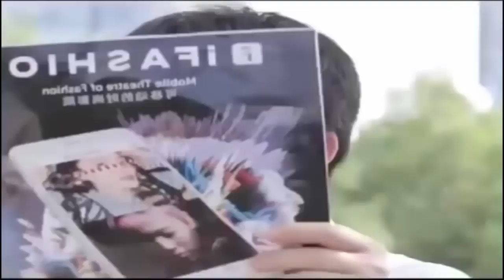Very funny videos hd mp4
funny videos bisaya
funny videos american
funny videos accident
funny videos all
funny videos andrew e
c.g. funny videos
c.g. funny videos 2018